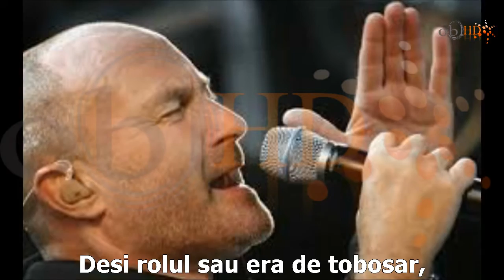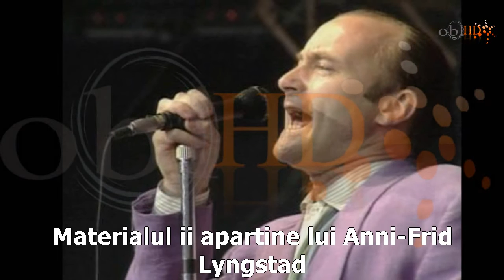BIOGRAFIE PHIL COLLINS BY obl HD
WELCOME at obl HD
LOCUL UNDE GASESTI VIDEOCLIPURI CU MUZICA DE CEA MAI BUNA CALITATE SUBTRITRATA IN LIMBA ROMANA SI TRAILERE DE LA CELE MAI APRECIATE CASE DE FILM DIN LUME